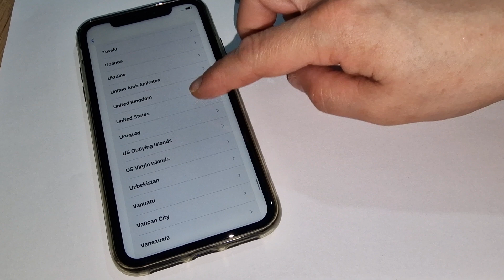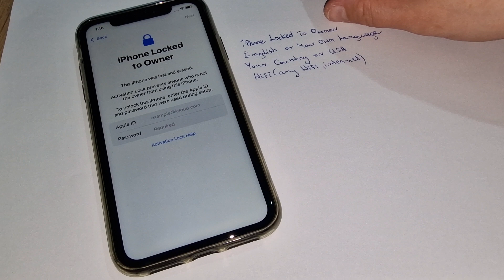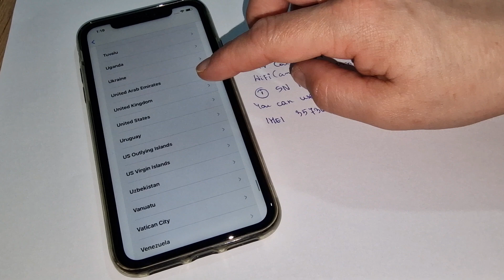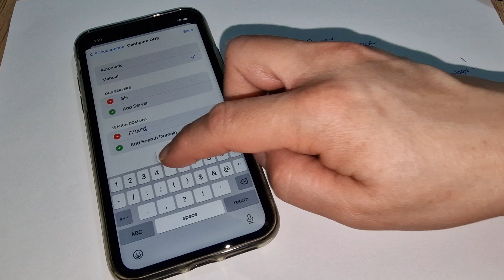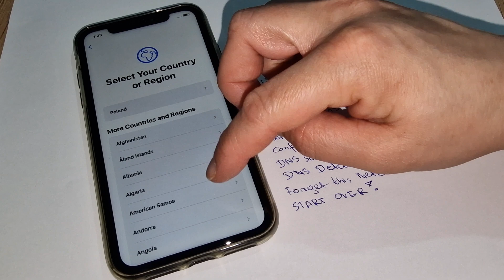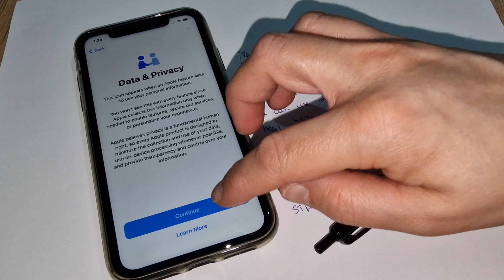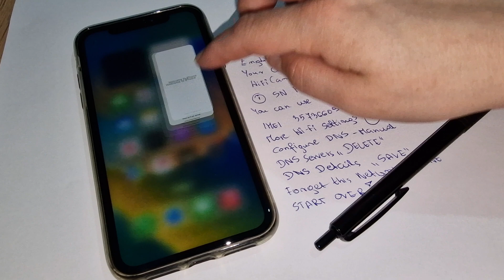ios 16.2 Activation Lock Bypass iPhone X, XR✔️iCloud Unlock Update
ios, 16.2, activation, lock, bypass, iphone, iphone xr, icloud, unlock, update,
2018.exe,2017.exe,ios16.0.3,ios15.6.1,custom ipsw,ios,shsh,ipod,16.1,find,15.6.1,ipados,ios 15,remove,